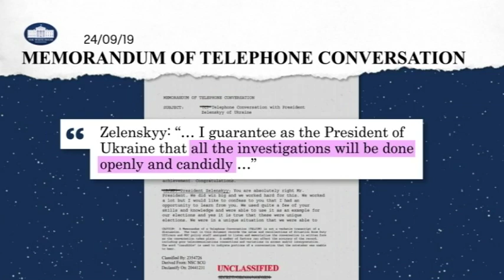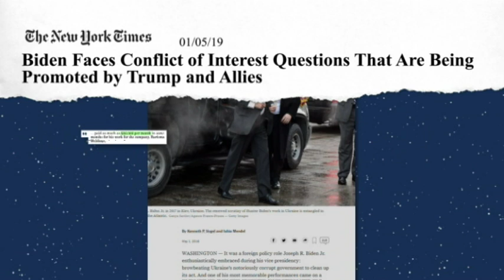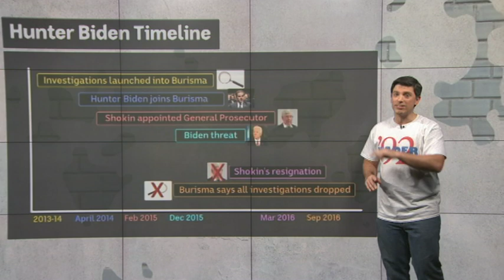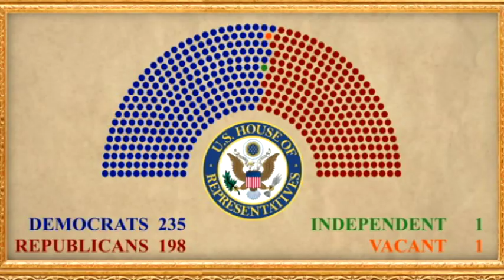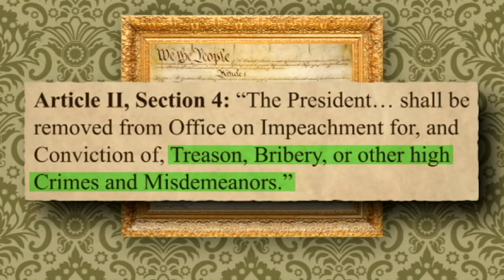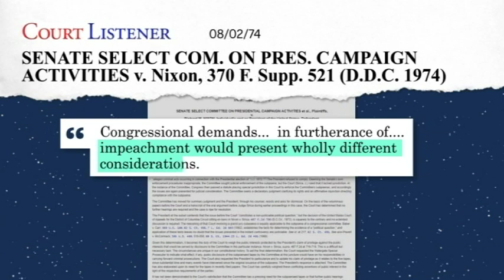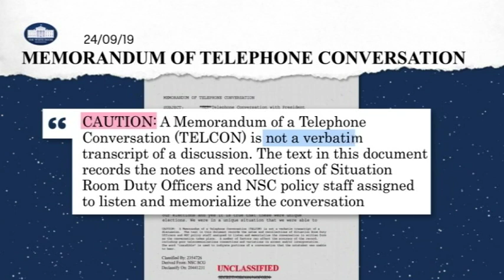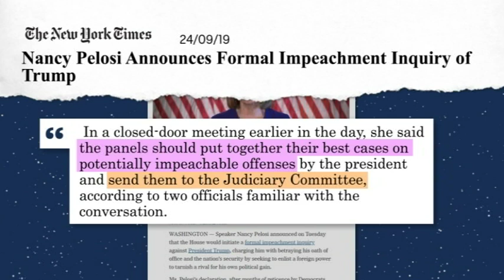A whistleblower, an impeachment inquiry and one furious president | Planet America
A whistleblower, an impeachment inquiry and one furious president. Is this the end of the road for Donald Trump?